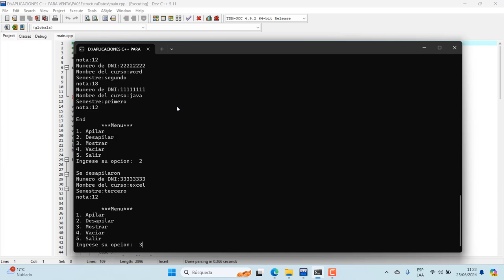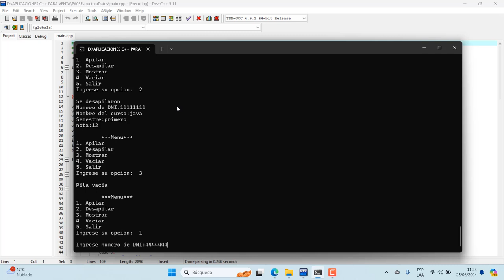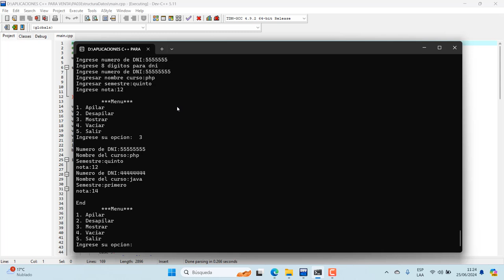PRODUCTO ACADEMICO 03 C++ - PILAS.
a) Requerimiento   1: Estudiante A – por orden alfabético
Modifique la estructura   trabajo para que pueda almacenar 3 componentes (incluyendo el   puntero). Evidencie el segmento de código (estructura trabajo) modificado   especificando las variables y qué dato real va a almacenar cada una de éstas.   Debe explicar: qué es un componente, cuál es el componente de tipo   puntero y cómo se agrega un nuevo componente a la estructura y qué dato   almacenará.
b) Requerimiento   2:  Estudiante B – por orden alfabético
Modifique el   procedimiento registrar para que pueda validar al menos un   dato, considere que ahora debe incluir la modificación de la estructura   de acuerdo con los cambios del enunciado anterior, evidencie el segmento de   código (procedimiento registrar) modificado especificando el criterio de   validación aplicado. Debe explicar: que es una validación, que dato validará y con qué criterios, y cómo funcionará la validación.